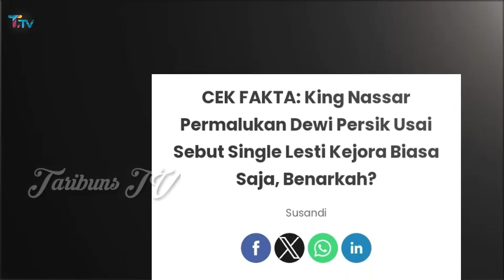Depe Ribut Sama King Nassar, Permalukan Dewi Persik dan Bela Lesti Kejora depan Publik !!!